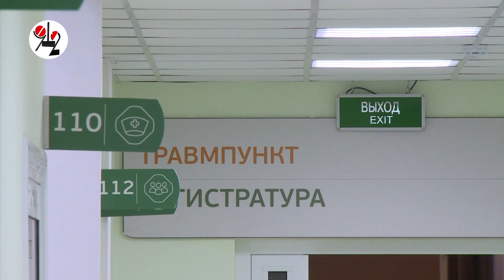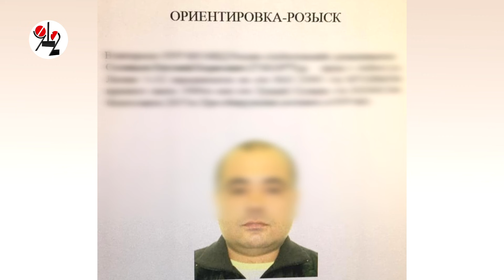Мститель изрешетил машину врача из "красной зоны"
В Асбесте неизвестный выпустил 17 пуль по автомобилю врача ковидного лазарета и по зданию больницы - по слухам стрелок мстит за смерть жены